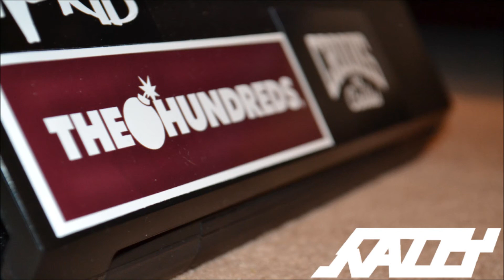G-Eazy - I Don't Believe You.